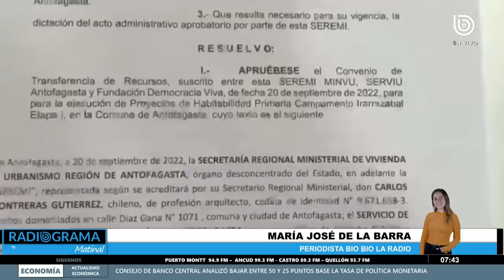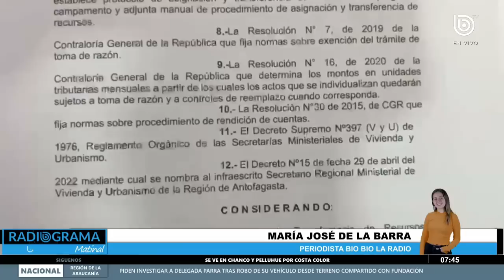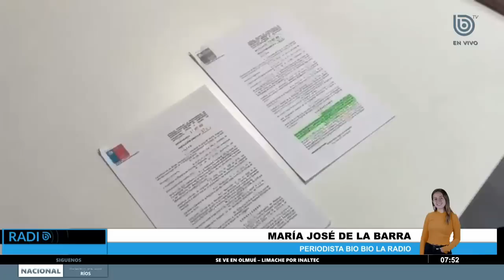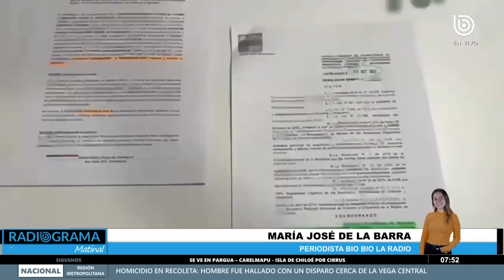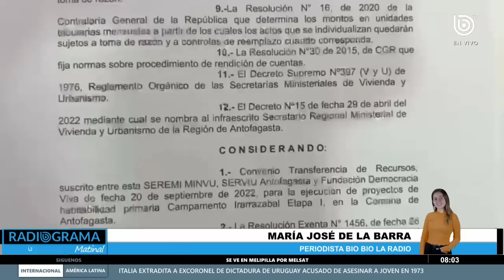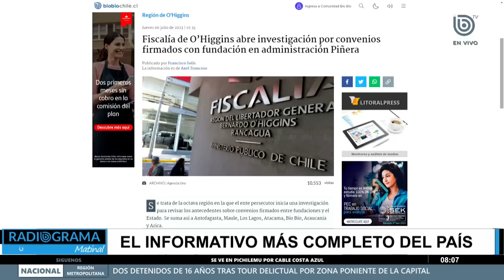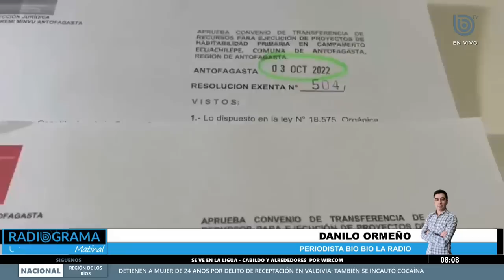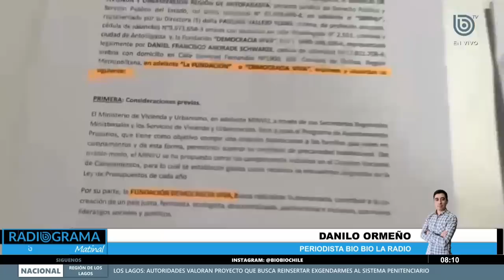Ocho regiones investigadas por convenios con fundaciones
La directora de Presupuestos, Javiera Martínez, respaldó el traspaso de 630 millones de pesos de la Gobernación Regional de Antofagasta a la Fundación ProCultura, a través de una modificación administrativa.

Junto con esto, la Fiscalía Regional de Arica inició una investigación por el traspaso del 2.500 millones de pesos desde el GORE a la Fundación para el desarrollo de las Organizaciones, y lo mismo hizo el Ministerio Público en O’Higgins, por convenios firmados entre la organización Arquiduc y el Ministerio de Vivienda y Urbanismo en 2021, es decir durante la administración de Sebastián Piñera.